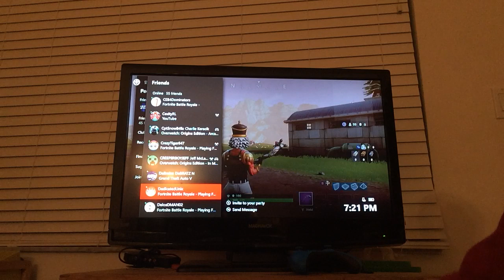PUMP SHOTGUN TORTURE / Fortnite